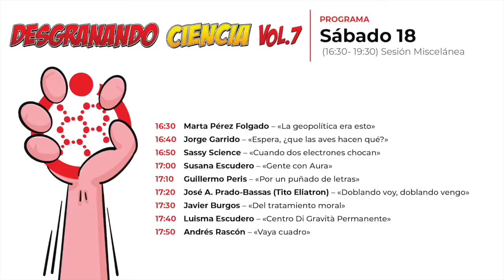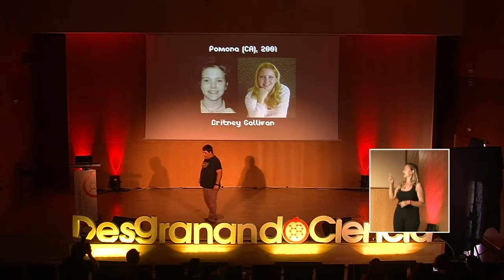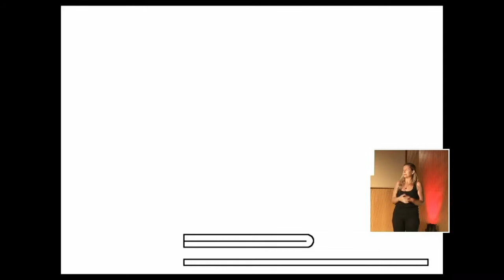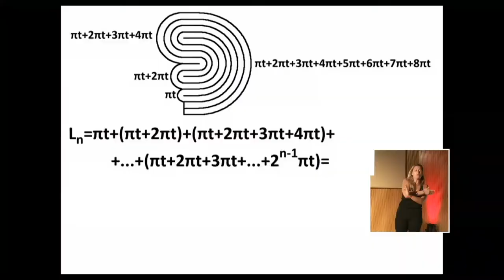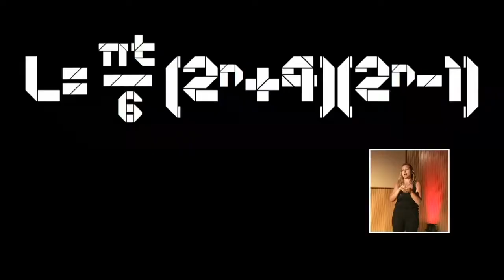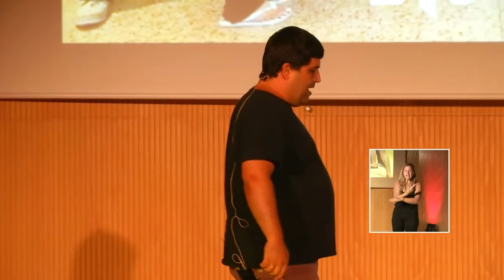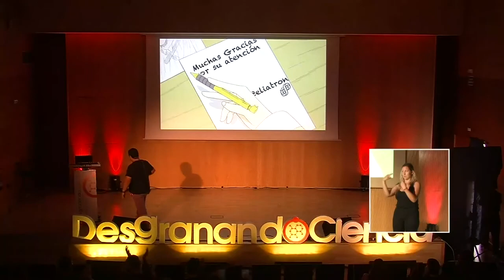Desgranando Ciencia 7: José A. Prado-Bassas (Tito Eliatron) – «Doblando voy, doblando vengo»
Evento: Desgranando Ciencia 7
Fecha: 17 y 18 de septiembre 2021
Ponente: José A. Prado-Bassas (Tito Eliatron)
Título de la charla: Doblando voy, doblando vengo»

Presentado por Óscar Huertas, coordinador de Desgranando Ciencia y CEO de Laniakea M&C